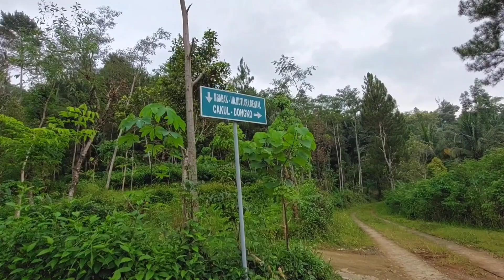jalan - jalan sore di kampung pelosok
Jalan jalan sore di kampungku.